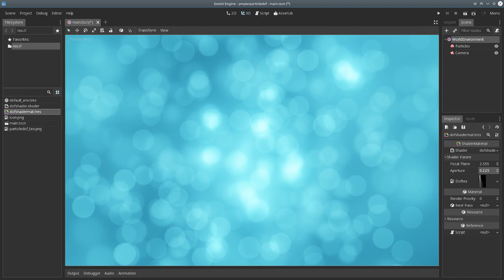Godot 3.0 bokeh-esque particle depth of field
This is a shader for particles to create a bokeh-esque depth of field effect. It works by essentially "precomputing" the various amounts of blur, instead of blurring in real time. Since the particles are radial, we can store only a single row of pixels per blur level, and the shader will distort the UV coordinates to turn it into a circle. This gives us a very compact 512x1024 texture that stores 1024 different blur levels, which can be smoothly interpolated.